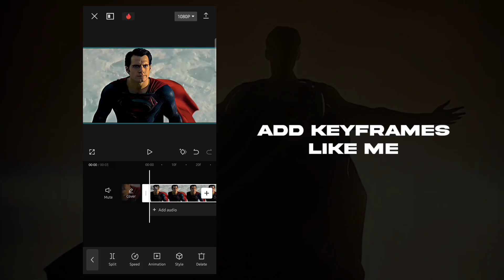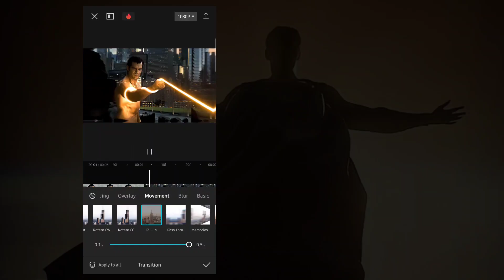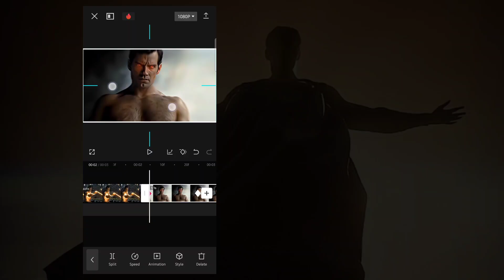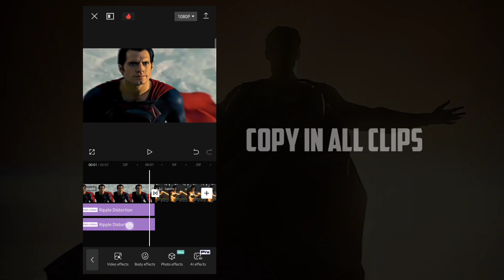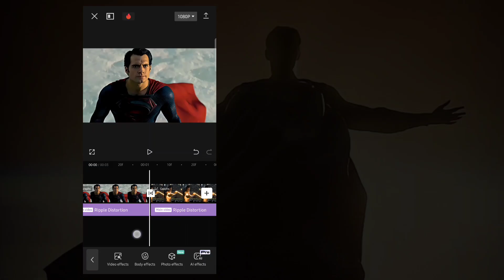Capcut Smooth ZOOM IN / OUT Transition